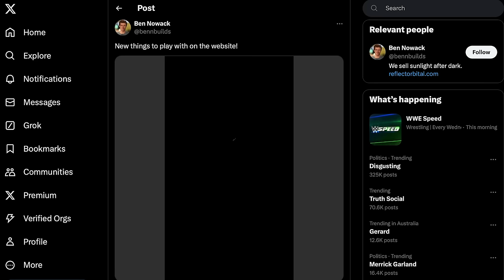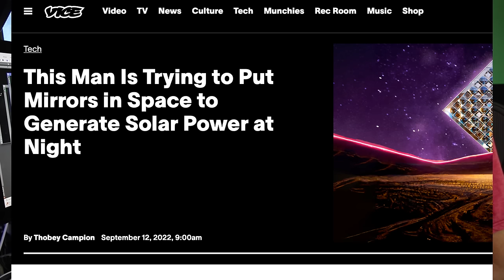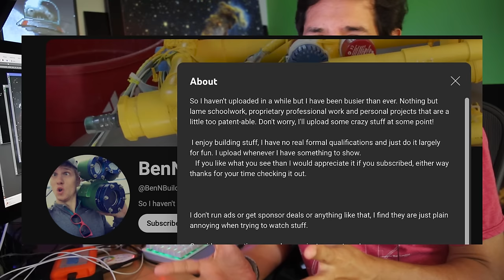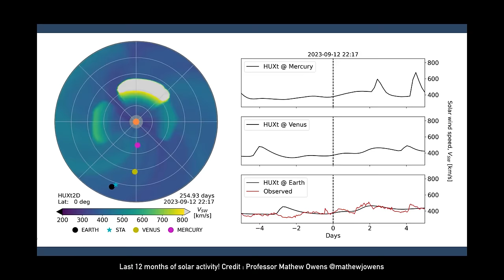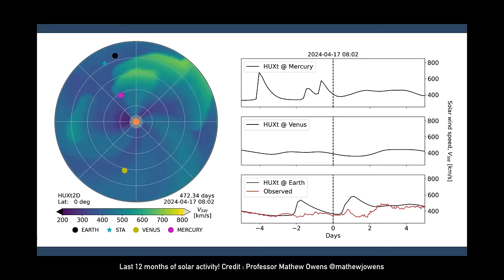Sunlight 24/7 - Satellite Investment Scam: Reflect Orbital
A few of you have been sending me this idea (and your horror) from company "Reflect Orbital" wanting to reflect sunlight at night. Here's my opinion. What do you think about this dystopian vision and this companies chance of success?

(Ps, hate the idea, hate the company, hate venture capitalism, but not the people that work there.)

EQUIPMENT LIST
Celestron 11" Edge HD Telescope